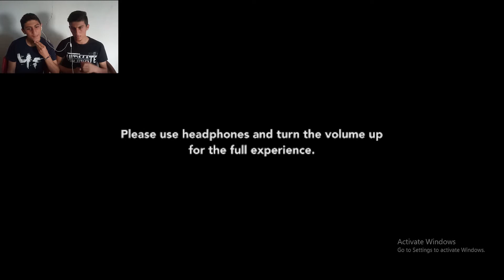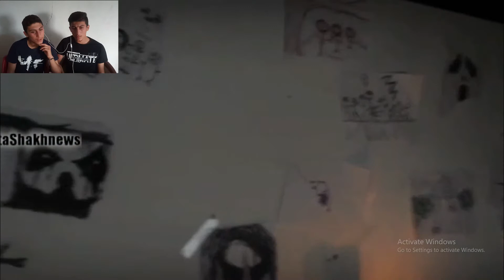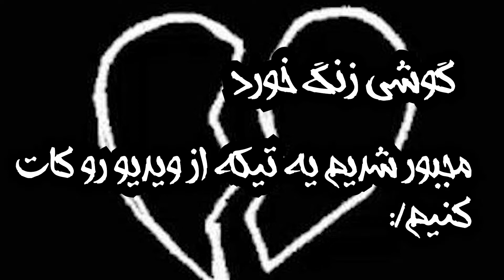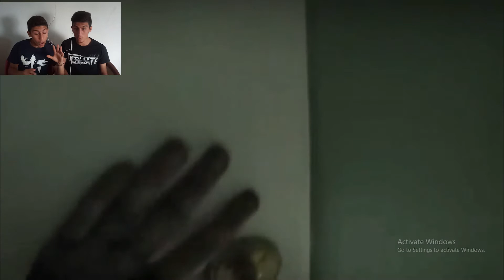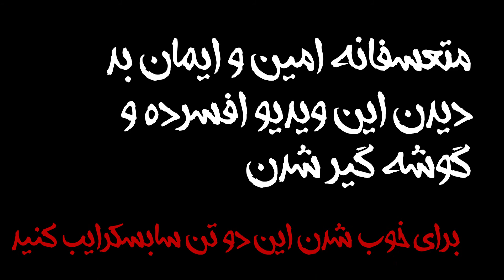فیلم های ترسناک کوتاه فوق پشم ریزون😨Short horror movies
سلامممم
امید وارم حال کرده باشید با این ویدیو 😘
اگه ازین جور سبک ویدیو خوشت امد
کامنت بزار و نظر تو بهمون بگو😂❤

و اگه از ویدیو خوشت امد کافیه لایک و سابسکرایب کنی✌💕:)